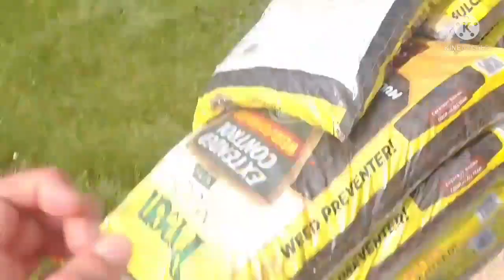greatest freak out ever 38 super mega slow that even the video is inpatient